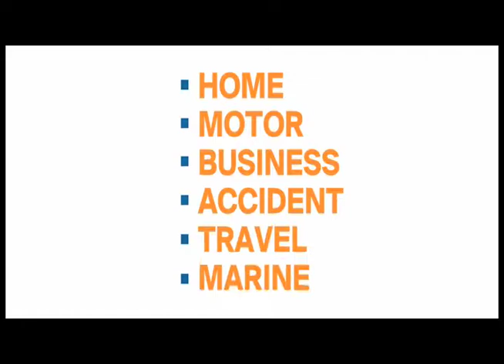line and length aug 9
In this edition, International commentator Milke Haysman and former WICB Development Officer, Wendell Coppin examine the action of cricketer Ray Jordan.